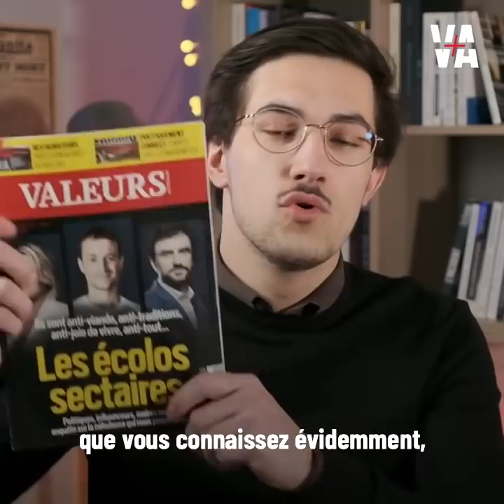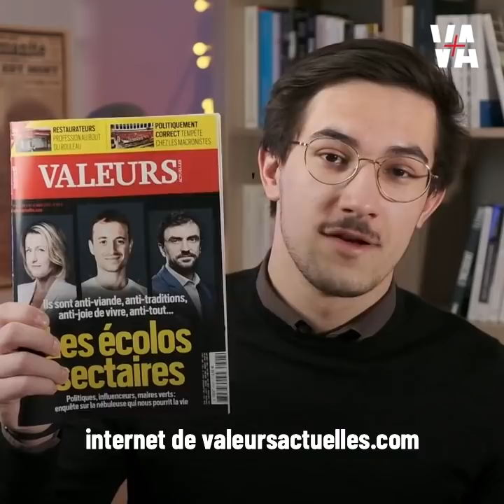Hugo Clément : journaliste ou militant ?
Conspué par les agriculteurs et les chasseurs, chéri par une partie de la jeunesse, Hugo Clément est devenu en quelques années le mentor médiatique de l'écologie. Quitte à tomber dans le militantisme.